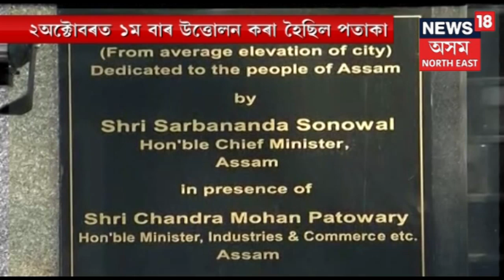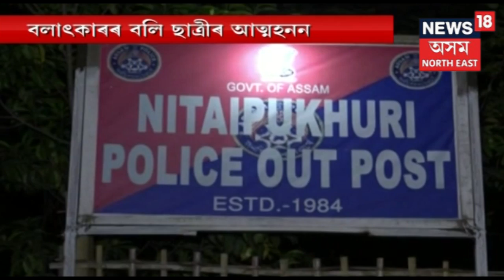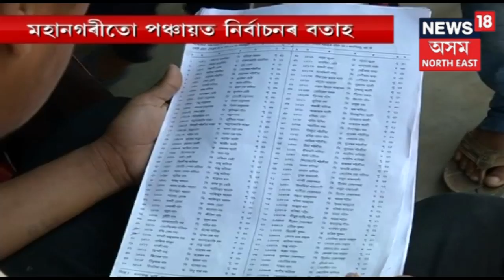২ অক্টোবৰত মুখ্য মন্ত্রী সৰ্বানন্দ সোণোৱালে উদ্বোধন কৰা National Flag ফালিল দুবাৰকৈ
গুৱাহাটী মহানগৰীত ভালুকৰ সাঙীলৈ পৰিণত হৈছে চৰকাৰৰ অভিলাষী ‘স্মাৰ্ট চিটি প্ৰকল্প’ৰ৷ গান্ধীমণ্ডপস্থিত ভাৰতৰ তৃতীয় সৰ্বোচ্চ উচ্চতাৰ ৰাষ্ট্ৰীয় পতাকাখন ৫৩দিনত ফালিল দুবাৰকৈ৷